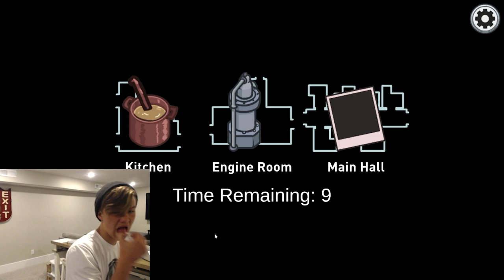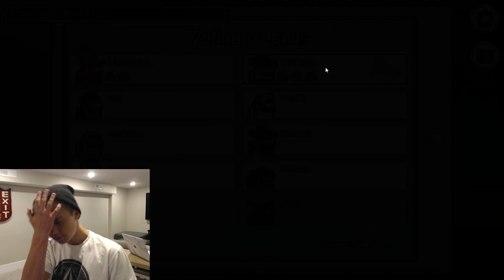AMONG US but on a NEW MAP!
AMONG US but on a NEW MAP! I play some Among Us on the new map! Lets see how it goes.
Friends in my Videos:
SOTY Gaming - @SOTYGaming